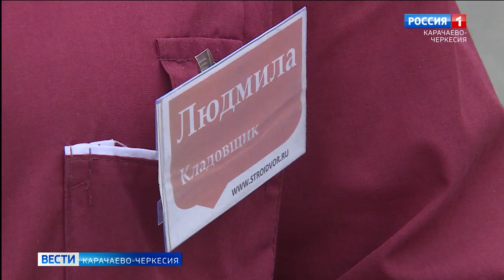23 июня, в Черкесске, состоится ярмарка трудоустройства "Работа России. Время возможностей"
23 июня, в Черкесске, состоится ярмарка трудоустройства "Работа России. Время возможностей", где будут представлены вакансии в различных сферах экономики. Около 40 работодателей примут участие в ярмарке